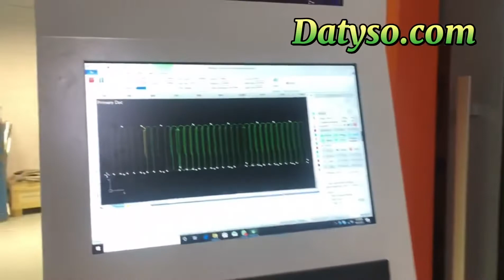Máy cắt laser Datyso - 0967795833